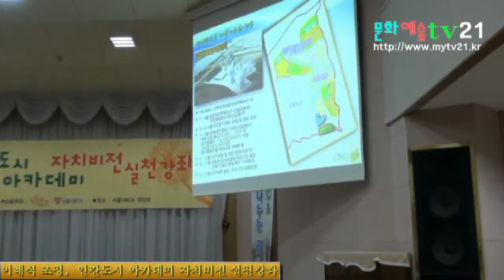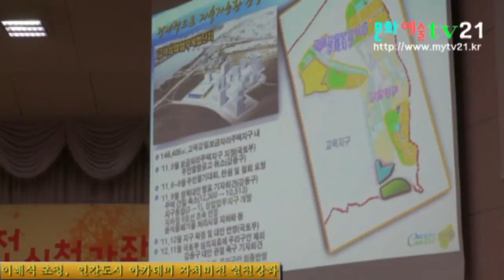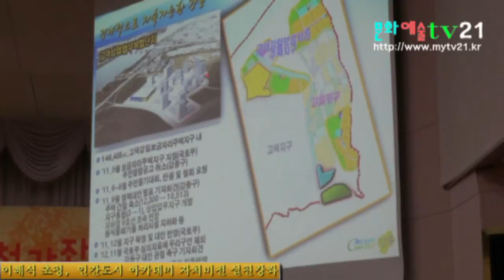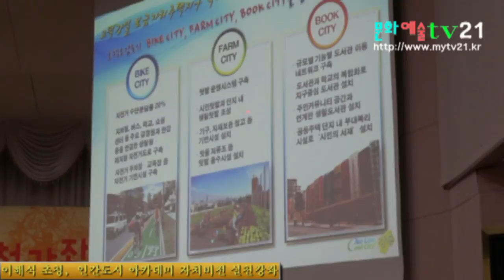이해식 초청 강좌, 변창흠 교수와 함께하는 인간도시 아카데미 자치비전 실천강좌 14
☞ 문화예술TV21 대표 송용운(문화나눔재단 이사장) 발행인 김옥연, 편집인 김영재
☞ 정기간행물등록번호 서울아-00666, 등록년월일:2008년9월23일